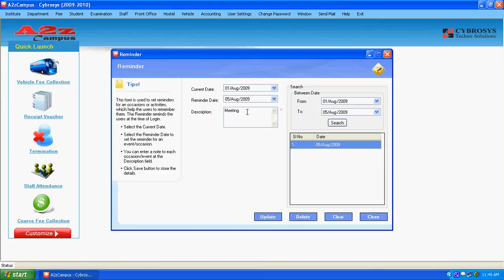A2z Campus-campus administartion solution -Reminders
Powerful campus automation software for college management to manage Indian colleges and international university, campus erp software application is best for college administration or campus automation